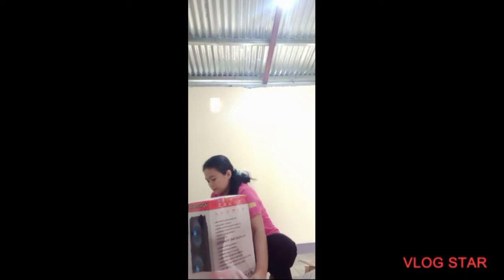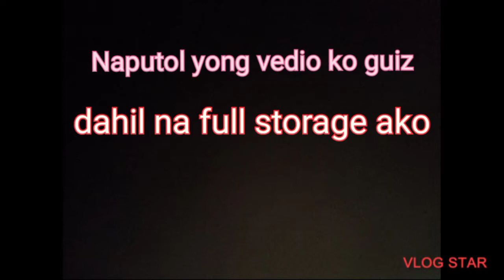unboxing lazada day 2 speaker and dish rack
Speaker 2098 pesos
dish rack 871